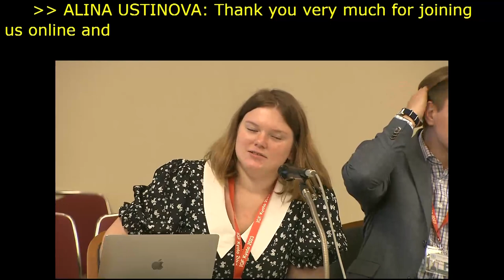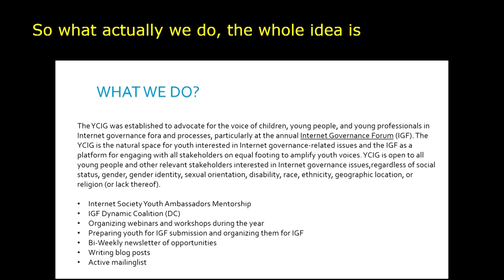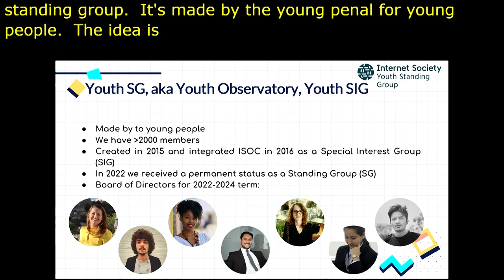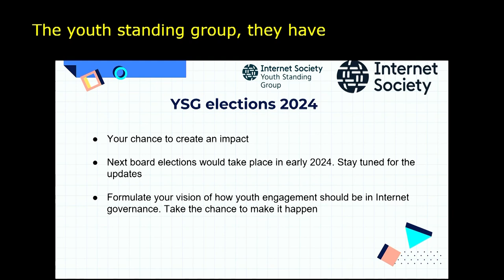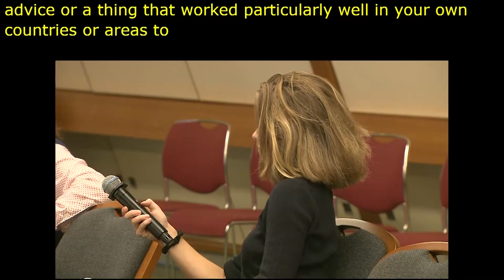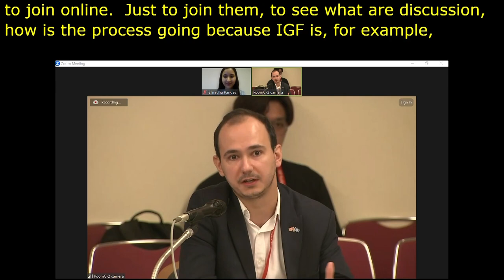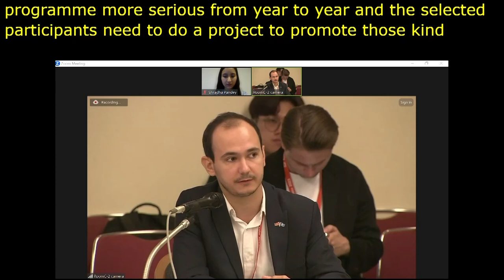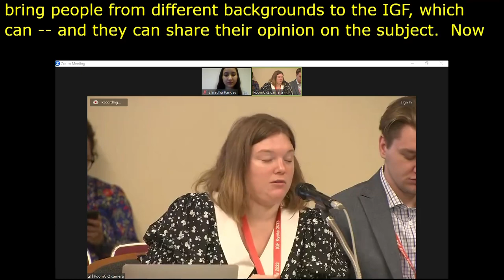IGF 2023 Day 3 Workshop Room 9 Worldwide Web of Youth Cooperation for Enlightenment